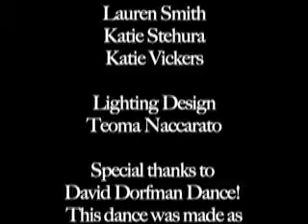Wishing I Were Sly